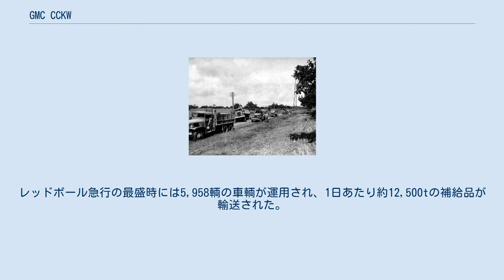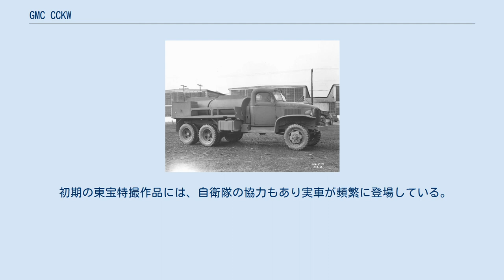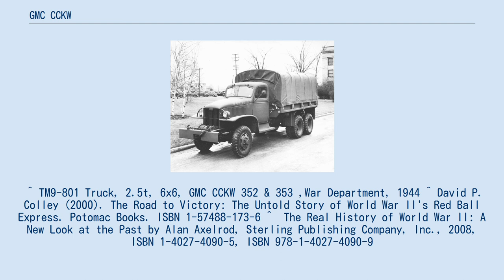GMC CCKW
GMC CCKWは、第二次世界大戦期にアメリカ合衆国で開発された、積載量2.5tクラスの6輪駆動構造を持つ軍用トラックである。
開発、製造はGMC社によって行われた。
本車は第二次世界大戦と朝鮮戦争に実戦投入され、しばしば「デュース・アンド・ア・ハーフ（2トン半）」また、「ジミー」などと呼ばれた。
 GMC CCKWには、164インチ（4.24m）のロングホイールベース（LWB）のGMC CCKW 353、および145インチ（3.68m）のショートホイールベース（SWB）のGMC CCKW 352の2種類の車台を基本とする、多種の派生型が存在する。
キャブ（運転席）は、初期の生産型では密閉式で金属製のルーフとドアを有するハードトップ型、1942年頃からは固定式のハーフドアとキャンバス製の天蓋およびドア上部を有するソフトトップ型となり、ハードトップ型にはM37リングマウント、ソフトトップ型にはM36リングマウントを取り付け、M2重機関銃を装備可能であった。
また、駆動装置を製造したメーカーによって、シボレー製のバンジョータイプ・デフ、ティムキン製のスプリットタイプ・デフの2種類があり、更にそれぞれの型で、フロントバンパーの内側に巻き上げ能力4.5トンのウィンチを装備した車両と、そうでない車両が混在している。
CCKWの積載量2.5トンという数値は、あくまでもオフロードの劣悪環境下での余裕を持った数値で、舗装道路では約4トンの積載能力を持っており、また最高時速は72kmと、当時の軍用トラックとしては優れた性能を持っていた。
 CCKWの名称は、GMC社内で用いられた体系的な命名型式による。
最初の「C」は1941年に設計された車輌を示し、次の「C」は従来型の運転席であることを意味した。
「K」は前輪の駆動を表し、また、「W」はタンデム式の後方車軸の駆動を示した（つまり、KWで全輪駆動となる）。
CCKW 353とほぼ同じ外観で、後輪4輪のみを駆動するタイプも生産され、GMC CCW 353と呼称された。
GMCでは、第二次世界大戦の直前から大戦末にかけ、水陸両用型のDUKWを含むGMC CCKWシリーズ2.5トントラックを計562,750両生産した。
第二次世界大戦時にアメリカで生産された軍用車両の生産数としては、ジープとして知られるウィリスMBの約36万台、フォードGPWの約27万台を合わせた数に次ぐ、膨大な生産数となった。
 GMC CCKWは第二次世界大戦および朝鮮戦争で使用された後、アメリカ軍では後継車種のM35 2.5tトラックに更新されていったが、余剰車両は世界中に輸出され、ほとんどのヨーロッパの西側友好国、およびソ連、アジア・中東圏では中華民国、韓国、タイ、フィリピン、イスラエル等様々な国の地上部隊で活躍した。
日本の自衛隊にも供与され、1970年代まで配備されていた。
 レッドボール急行の輸送車列におけるCCKW、1944年 第二次世界大戦時にアメリカ軍は、GMC CCKWをはじめとする2.5tトラックを総計で81万両以上生産し、大戦後期には、レッドボール急行（Red Ball Express）において膨大な数の車輌が使用された。
これは連合軍により構築された、巨大な輸送車列システムである。
連合軍への補給のため、1944年8月25日からアントワープの港湾施設が開港された11月16日まで、ノルマンディー上陸作戦が行われた海岸からの包囲突破に続いてヨーロッパを通り抜けた。
レッドボール急行の最盛時には5,958輌の車輌が運用され、1日あたり約12,500tの補給品が輸送された。
 ショートホイールベースのGMC CCKW 352 カーゴトラック GMC CCKW 353 750ガロン・燃料タンカー GMC CCKW 353 エア・コンプレッサー搭載型 1950年に陸上自衛隊の前身である警察予備隊が設置された際にアメリカ軍より供与されたものがGMC 2.5tトラック(2トン半トラック)の呼称で使用され、陸上自衛隊に改組後も引き続き1978年まで使用された。
 初期の東宝特撮作品には、自衛隊の協力もあり実車が頻繁に登場している。
 ^ TM9-801 Truck, 2.5t, 6x6, GMC CCKW 352 & 353 ,War Department, 1944 ^ David P. Colley (2000). The Road to Victory: The ...